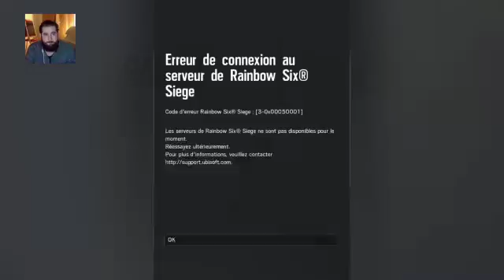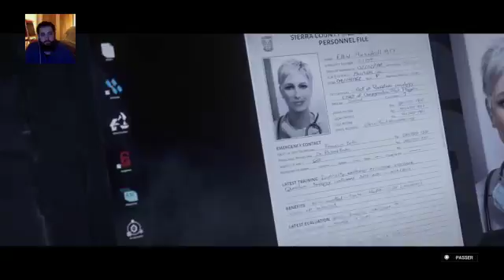[PC|PS4][FR] LiveStream R6 découverte Opération Outbreak et ouverture Outpack